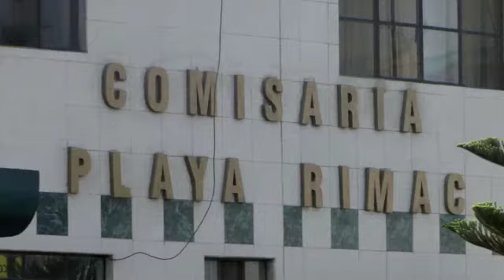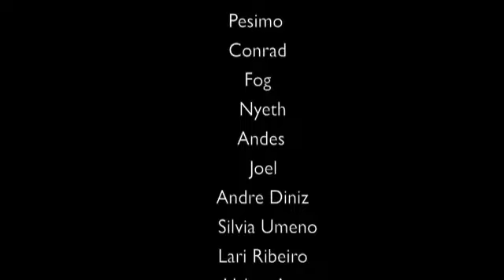PERU 10 HORAS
10 horas em Lima
BONS AMIGOS...